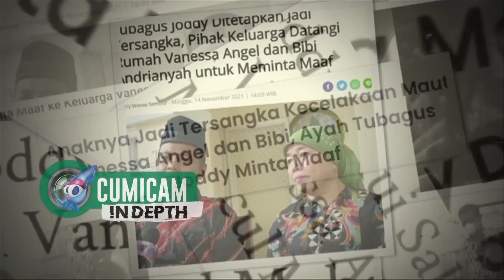Dengan Terbata-bata Ayah Tubagus Jody Minta Maaf ke keluarga Vanessa Angel & Bibi Ardiansyah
Buntut panjang dari kasus kecelakaan maut yang menewaskan Vanessa Angel dan Bibi Ardiansyah adalah telah ditetapkannya Tubagus Jodhi menjadi  tersangka. Sebagai sopir pada peristiwa tersebut Jodhi dianggap lalai dan kini sedang dalam tahan pemeriksaan polisi. Orang tua Jodhi tentunya sangat terpukul dengan penetapan status anaknya menjadi tersangka. Namun semua sudah terjadi dan sebagai orang tua hanya bisa meminta maaf atas kelalaian anaknya.